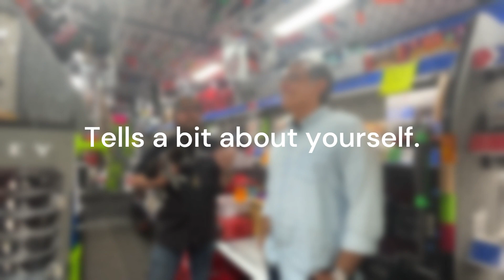Meet Kevin Cheek - Matco Tools - Conoce a Kevin Cheek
Kevin was born right outside Athens city limits and has lived in Athens his entire life. He has been married for 18 years and has a 15-year-old son.
1. About the Business - Owning the Matco Tool Truck
This is a Matco Tool Truck. I am the authorized dealer for Matco and services all of Athens and parts of Madison and Oglethorpe Counties. Taking the truck to service people who don’t get the attention they deserve.
2. What drives you?
The passion is that I work for myself. I own the franchise, the truck, these are my tools. If I am not out there doing it, it is not going to get done. I love to sell, I love the industry and getting in front of the customers is my passion.
3. What are your biggest challenges?
A lot of people think that working for yourself is really easy. But picking your schedule can be very challenging sometimes. There are days when you wake up and don’t want to do it, but when you own your own business, you can’t call in sick. I mean, you can, but the bills don’t get paid if you don’t get out there. So you have to have the passion to get up and go.
4. What is your goal?
This is my ‘end game.’ I was a paramedic for 16 years. Then I worked in the service industry in uniform sales. Then I sold some nuts and bolts. I love selling and this is my retirement plan. I want to make enough to go travel the country in an RV one day.
5. What do you like most about Athens?
The variety of anything you can get into. The music scene, the food scene is really up and coming, the parks, the breweries… LOL  I love the breweries with a passion. There is a never ending stream of things to do here.
6. Do you have a favorite restaurant in Athens?
I don’t know if I have a favorite restaurant per se. I have a lot of restaurants that I like to go to. I’m a big fan of The Expat in Five Points, they have great unique food there. The Grill is back! I am excited about it. I have to get Downtown to go there. In Athens you can really pick a place to go eat based on what you want to eat. If I want tacos I go to Los Reyes on Hwy 29. They have really good Tortas as well. Plus, it is right next to my house. LOL
7. What do you do for fun?
When I am not working, my wife and I ride my motorcycle with my club. I also like going out seeing bands, trivia. I am a big trivia nut. Playing poker on bike night.

Kevin nació en las afueras de los límites de la ciudad de Atenas y ha vivido en Atenas toda su vida. Está casado desde hace 18 años y tiene un hijo de 15 años.
1. Acerca del negocio: ser propietario del camión de herramientas de Matco
Este es un camión de herramientas Matco. Soy el distribuidor autorizado de Matco y sirvo a toda Athens y partes de los condados de Madison y Oglethorpe.
2. ¿Qué te motiva?
La pasión es que trabajo para mí. Soy dueño de la franquicia, el camión, estas son mis herramientas. Si no estoy ahí afuera haciéndolo, no se va a hacer. Me encanta vender, me encanta la industria y estar frente a los clientes es mi pasión.
3. ¿Cuáles son sus mayores desafíos?
Mucha gente piensa que trabajar por cuenta propria es muy fácil. Pero elegir su horario puede ser muy desafiante a veces. Hay días en los que te despiertas y no quieres hacerlo, pero cuando eres dueño de tu propio negocio, no puedes reportarte enfermo. Quiero decir, puedes, pero las facturas no se pagan si no sales. Así que tienes que tener la pasión para levantarte e ir.
4. ¿Qué es lo que más te gusta de Athens?
La variedad de cualquier cosa en la que te puedas meter. La escena musical, la escena gastronómica es realmente prometedora, los parques, las cervecerías :)  Me encantan las cervecerías con pasión. Hay un flujo interminable de cosas que hacer aquí.
5. ¿Tienes un restaurante favorito en Athens?
No sé si tengo un restaurante favorito. Tengo muchos restaurantes a los que me gusta ir. Soy un gran admirador de The Expat en Five Points, allí tienen una excelente comida. The Grill está de regreso! Tengo que llegar al centro de Athens para ir allí. En Athens, realmente puedes elegir un lugar para ir a comer en función de lo que quieras comer. Si quiero tacos, voy a Los Reyes en la autopista 29. También tienen tortas muy buenas. Además, está justo al lado de mi casa. :)

¿Le gustaría ser entrevistado y destacado? Da una llamada.

Chapters:
0:00 Intro
0:10 Introducing the guest
1:12 Tell me about your business
1:50 what drives you
2:14 Biggest Challenge
2:54 What is your goal
3:40 what do you love about Athens
4:43 what do you do for fun
6:10 What do you do for fun
7:12 best way to contact